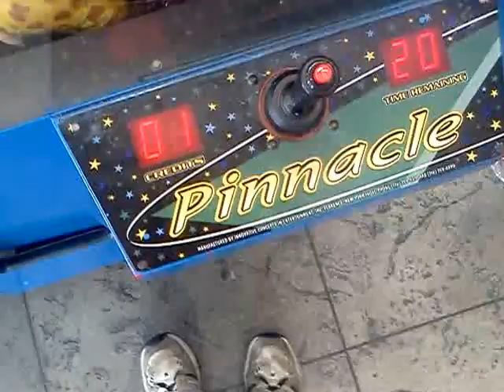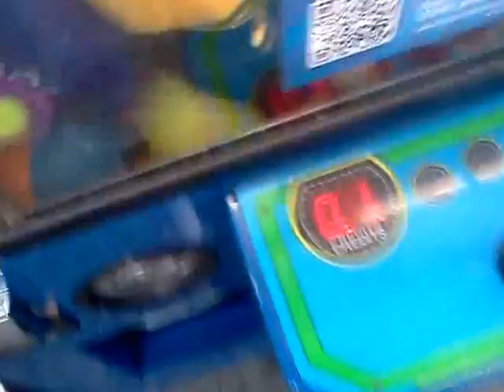PINNACLE CLAW MACHINE FEATURING PLUSH BUS CLAW MACHINE @WALMART A SIMPLE WIN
HERE I AM AT MY LOCAL WALMART TO FACE THE PINNACLE CLAW MACHINE WITH THE LARGE CLAW HOPE U ENJOY